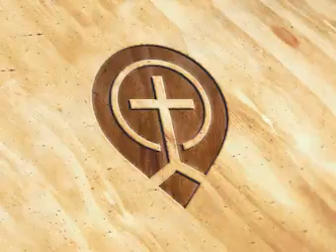Church History 22. Reform in France &amp; England - Steve Gregg